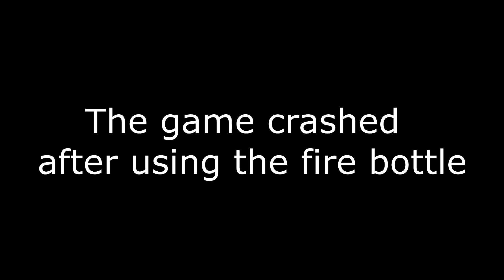Glitch in Red dead redemption